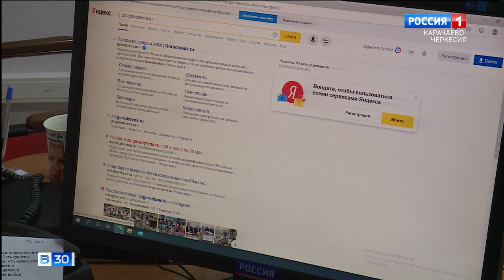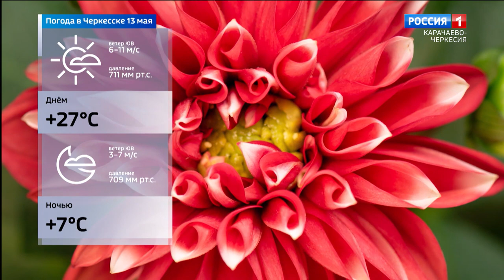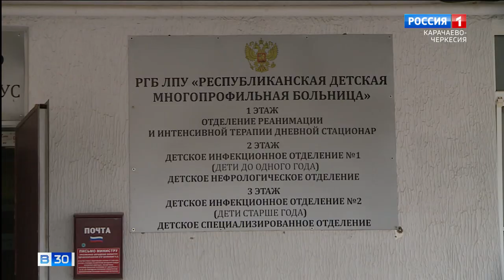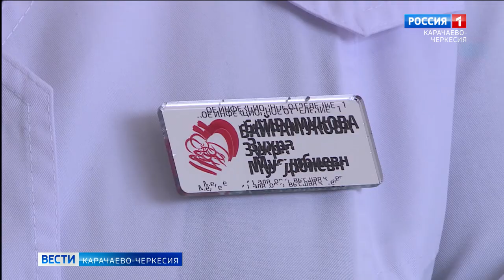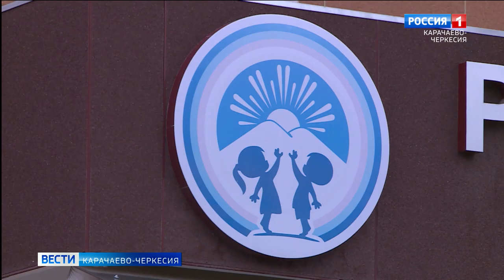Вести Карачаево-Черкесия 12.05.2021